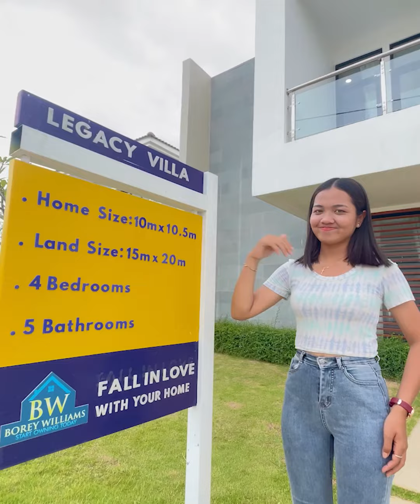ធ្វើជាមនុស្សស្រីត្រូវតែរឹងមាំ!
ក្លាយជាម្ចាស់ផ្ទះផ្ទាល់ខ្លួន ដោយមិនចាំបាច់ពឹងលើមនុស្សប្រុសហ៊ានអត់?

Home Tour Now!
ទាក់ទងមកផ្នែកលក់៖ 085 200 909 / 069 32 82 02